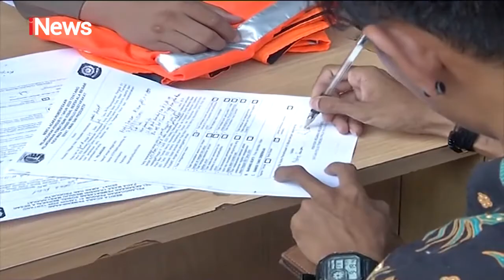Tak Pakai Masker, Warga Dihukum Menyapu Area Pasar - iNews Pagi 25/07